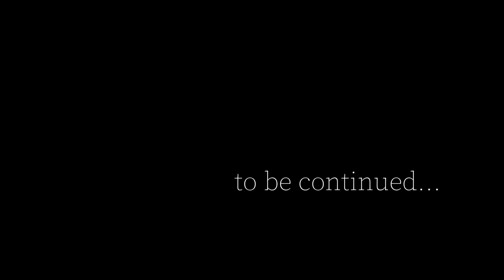The Store Rules Ep.4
In The Store Rules, a manager explains the rules to a new group of employees.

In this episode the manager talks about the danger of harrassment by the customers.